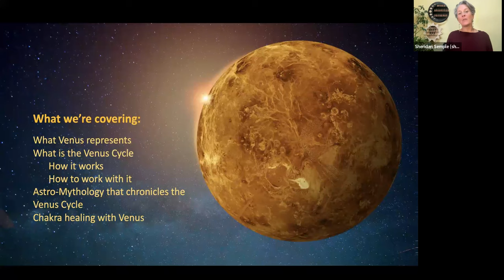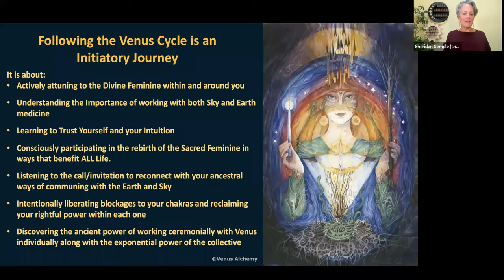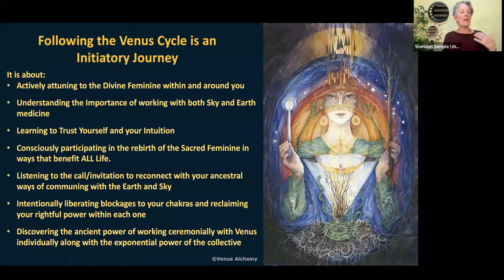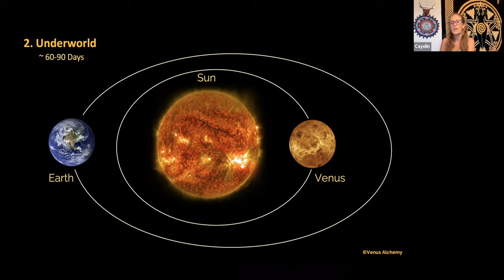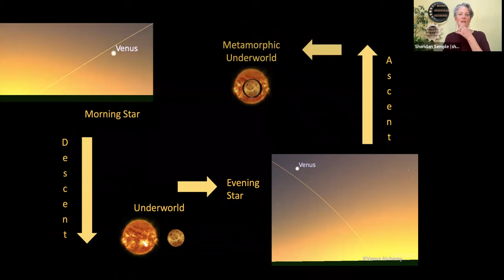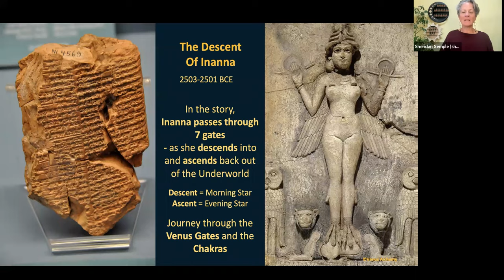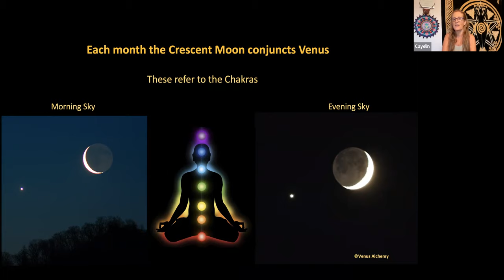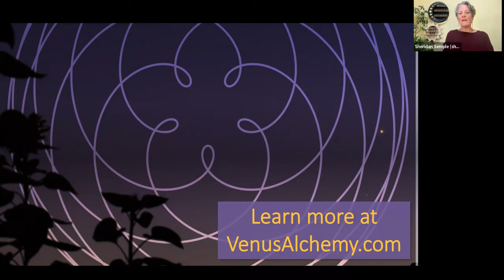The Amazing and Incredible Venus Cycle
Learn about the amazing journey of Venus! Quick teaching on this powerful cycle that tunes us into Divine Feminine within ourselves and the Earth and Sky!